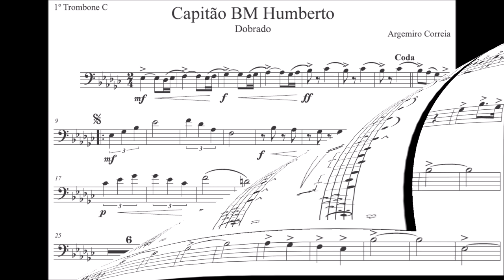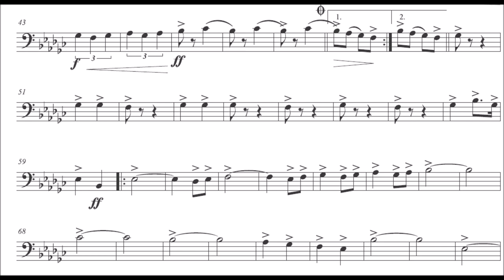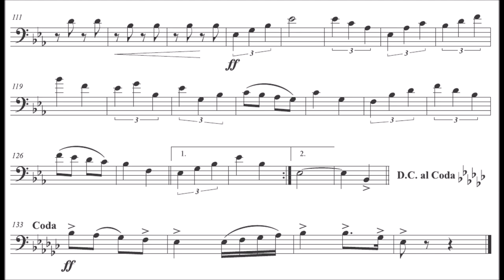Capitão BM Humberto - Trombone C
Gênero: Dobrado
🙋‍♂️Quer Baixar a partitura:

Equipe do Portal Brasil Sonoro